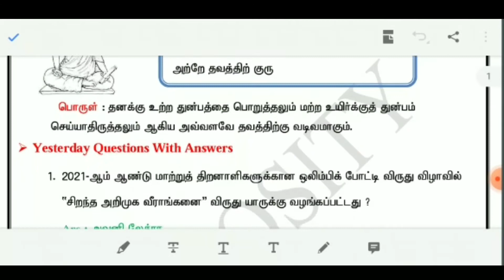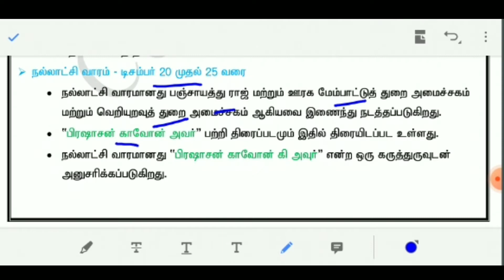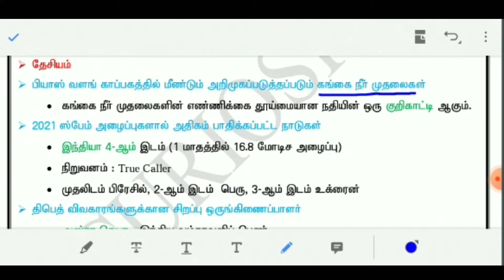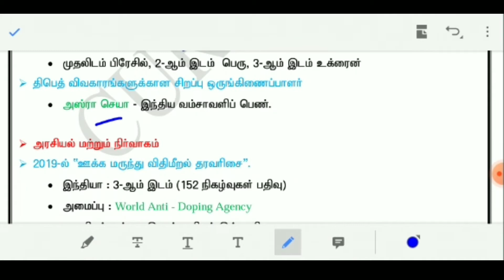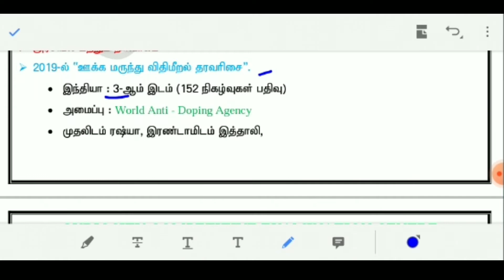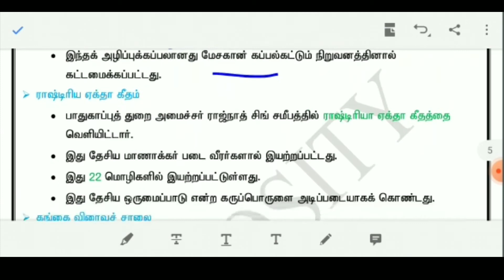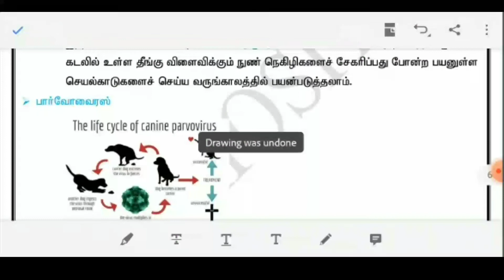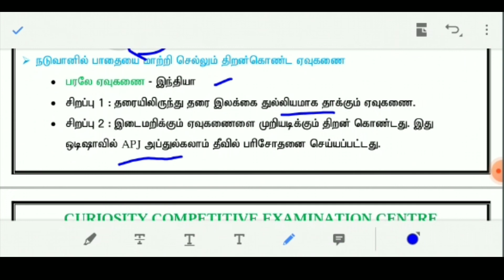22.12.2021 Current Affairs in Tamil for TNPSC and TET aspirants